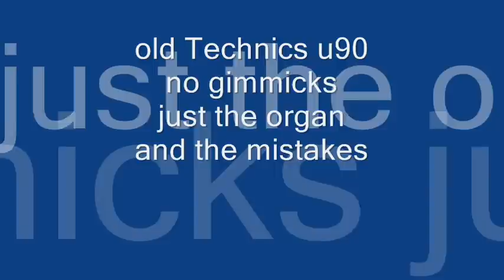tico tico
i'll have your organ one last time